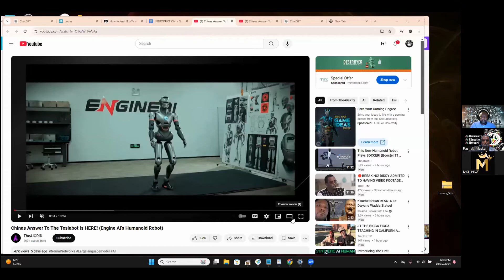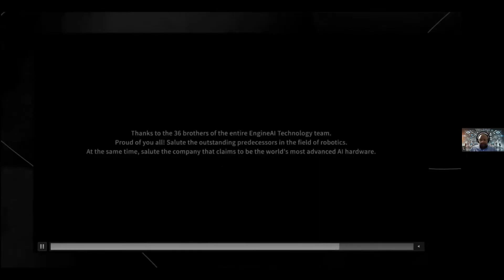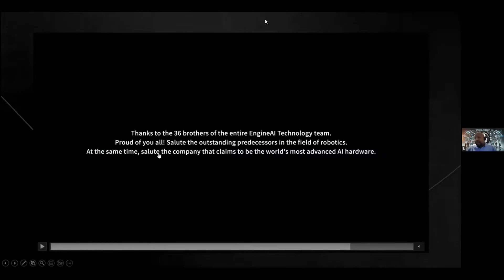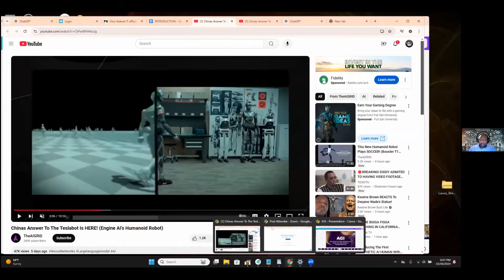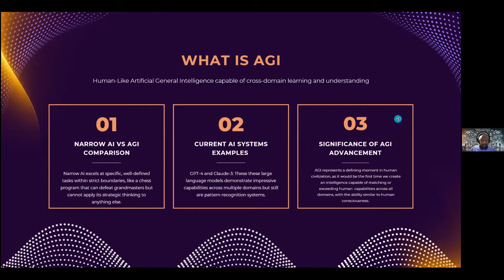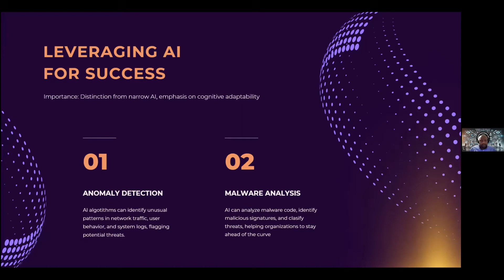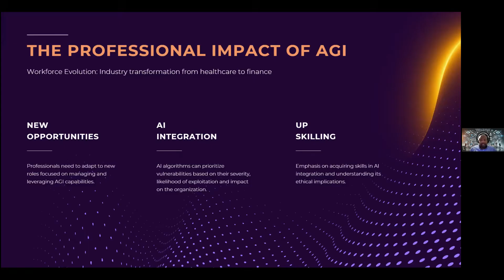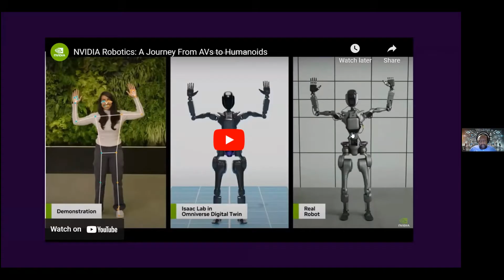Exploring AGI & Artificial Intelligence | Tech Talk with Mr, Hood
✅: Show Begins 00:46
This is an edited clip from the CEN Show Podcast. Hosted by Rashaki Maskani, founder of the community education network. Mr Hood is a computer scientist and researcher. In this video, we dive deep into the concept of Artificial General Intelligence (AGI), examining what it means for the future of technology, society, and beyond. Based on my research, we explore the key challenges and breakthroughs that are shaping the path toward AGI. Alongside this discussion, I also provide a look into NVIDIA's Isaac Sim—a powerful tool that pushes the boundaries of AI, simulation, and robotics. By leveraging Isaac Sim, we get a glimpse of the future potential of AGI in dynamic environments. Join me as we discuss the possibilities and realities of this exciting journey towards true general intelligence.

References:
✅: NVIDIA Corporation. Isaac Sim Documentation: Getting Started. NVIDIA, 2024,

✅: Groot Labs. Exploring the Applications of AGI in Robotics. Groot Research Group, 2023,

✅: Articles:
✅: Artificial General Intelligence Examples

✅: Papers:
✅: AGI Study in Education

✅ Original content Written and Produced by Larry Hood